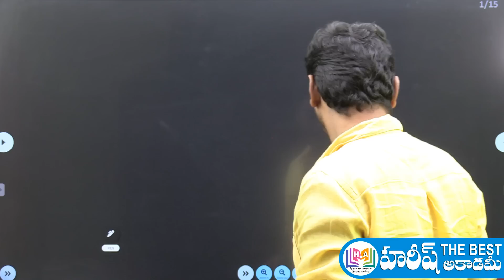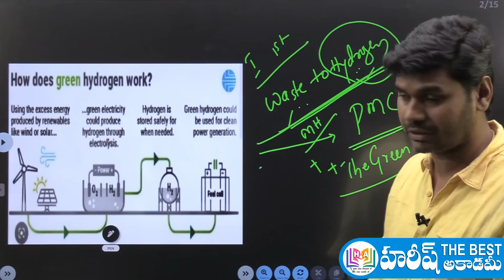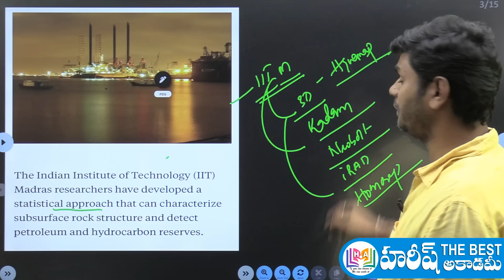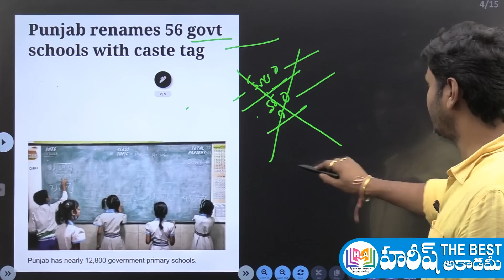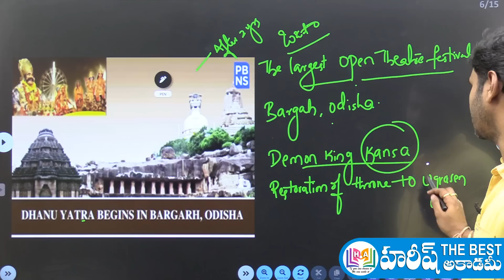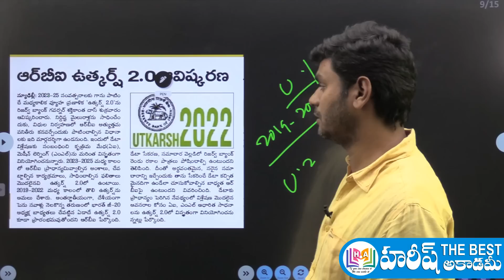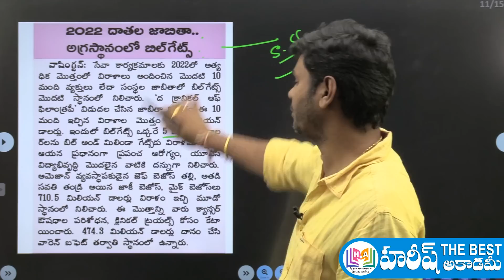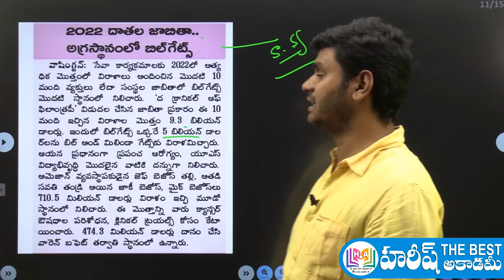Daily CurrentAffairs in Telugu | 1January 2023 | HareeshAcademy | APPSC | TSPSC | TSLPRB | Group4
1 january 2023 Current Affairs in telugu
Telugu Current Affairs 1 january 2023
1 January 2023 Current Affairs
january 2023 Current Affairs in telugu
GK QUIZ
2022 CURRENT AFFAIRS

AP NEWS
TS NEWS